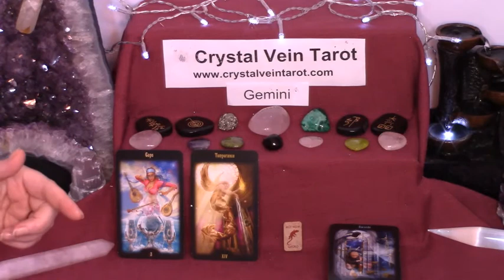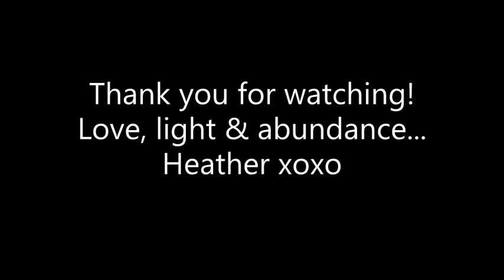GEMINI Weekly Tarot April 13 to 19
Deck Used: Legacy of the Divine Tarot, Animal Spirit Runes